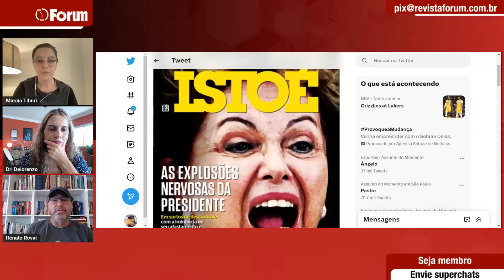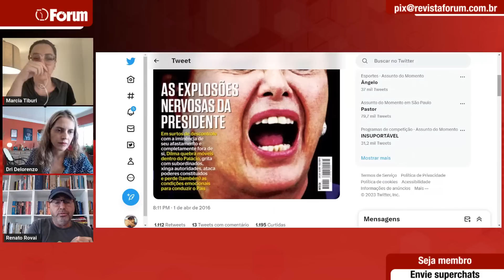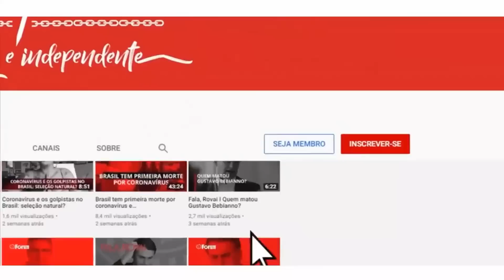Marcia Tiburi explica o papel de mulheres como Damares para a luta feminista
Entrevista exibida ao vivo em 08 de março de 2023 no Fórum Onze e Meia. Assista ao programa na íntegra

00:00:00 - Mulheres patriarcais lutam contra elas mesmas